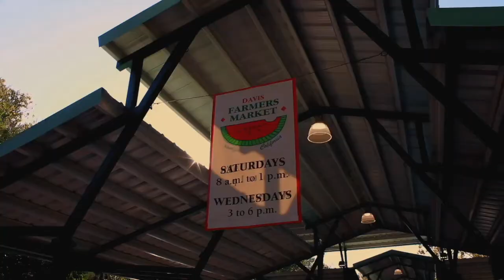Digital Gathering 1.9.21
how great is your love 7076958
stand in your love 7107821